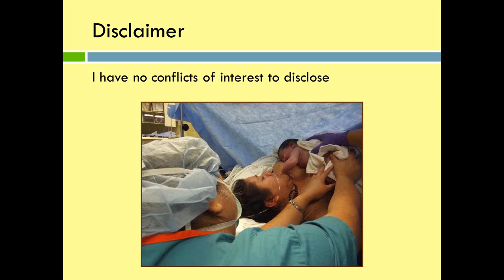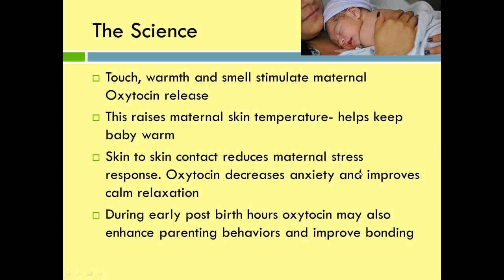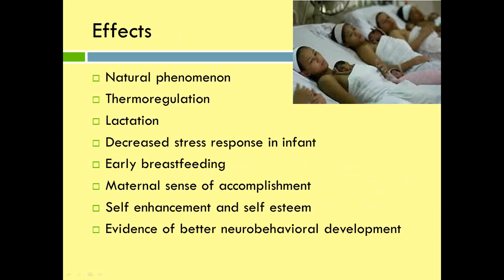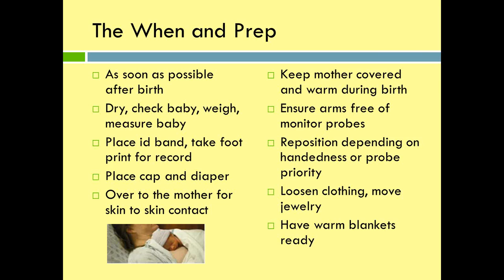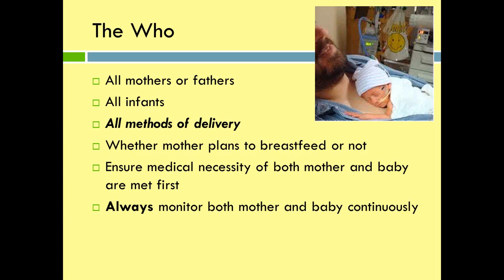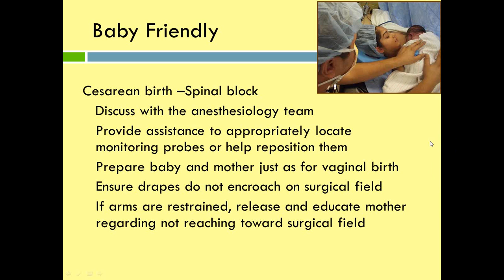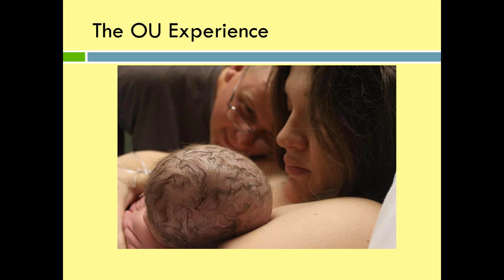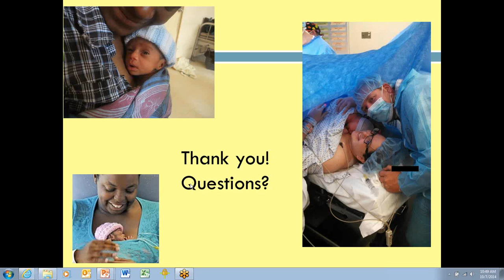Skin to Skin in the OR - October 2014 Webinar